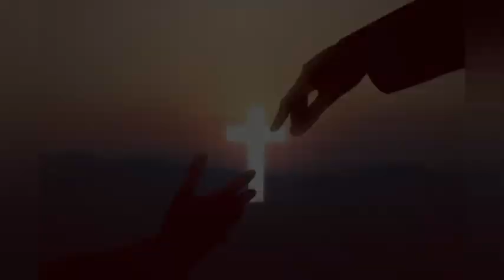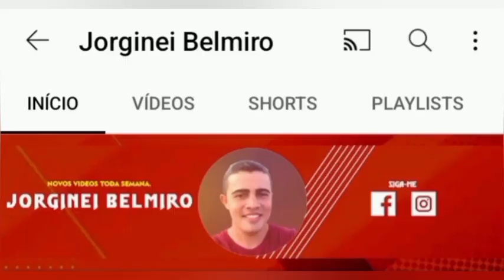QUAL É A CAUSA PRIMEIRA DO UNIVERSO ? ( Rodrigo Silva e Sérgio Sacani ).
De acordo com o modelo do Big Bang, o Universo se expandiu a partir de um estado extremamente denso e quente e continua a se expandir atualmente. Uma analogia comum explica que o espaço está se expandindo, levando galáxias com ele, como passas em um naco de pão a aumentar.

Já Segundo a Bíblia, a criação do mundo foi um ato de Deus, foi Ele quem criou todas as cosias. Com Suas palavras, Deus formou cada elemento do universo e deu vida a toda criatura. No início da criação, a terra não tinha forma, apenas havia trevas e água caótica e o Espírito de Deus se movia sobre ela. Então, em uma semana, Deus formou o mundo que conhecemos.

Quer aprender a viver de YOUTUBE ?

ATENCIOSAMENTE: @Jorginei_Belmiro